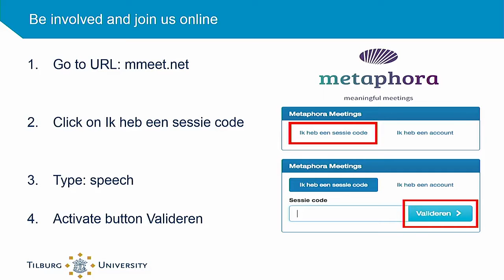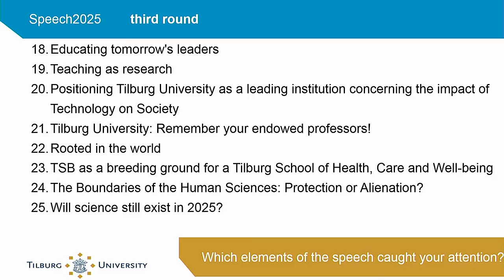Tilburg University Speech 2025: Intro Blok 3